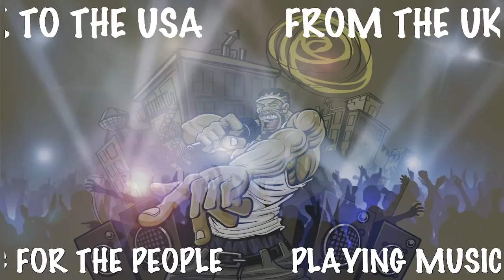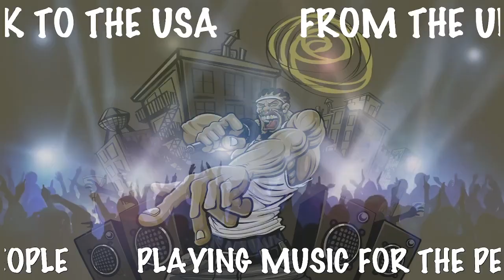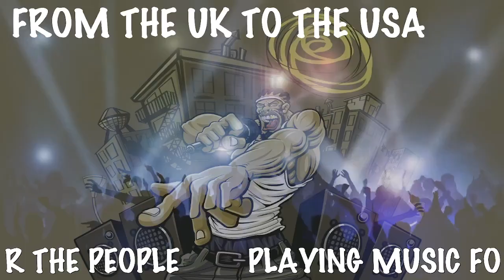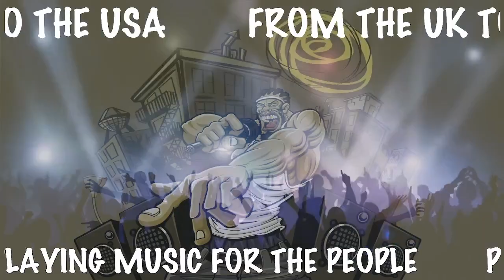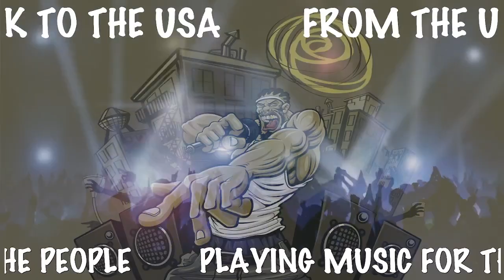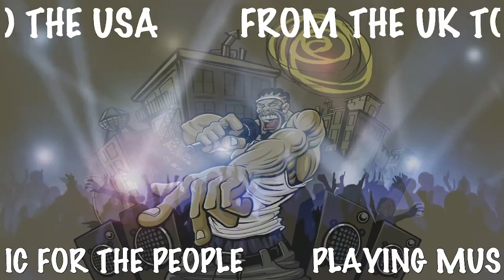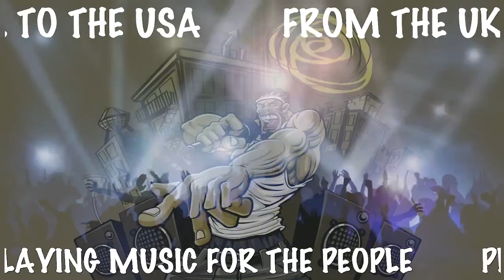OJ 24/7 SHOW